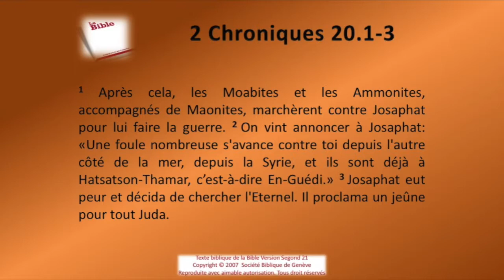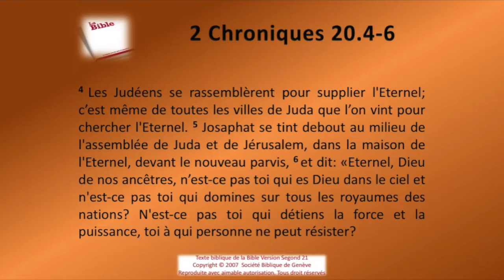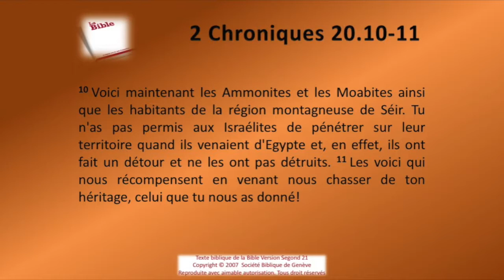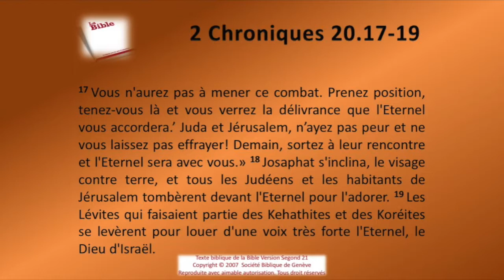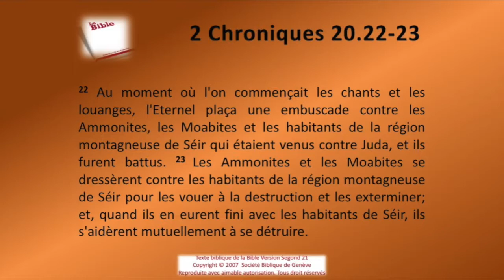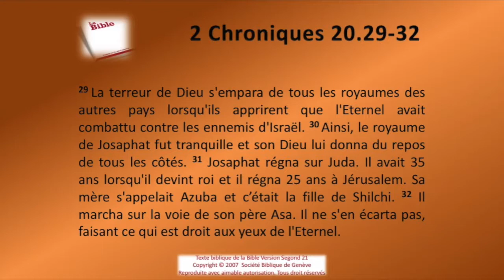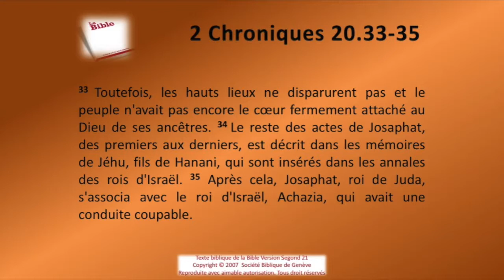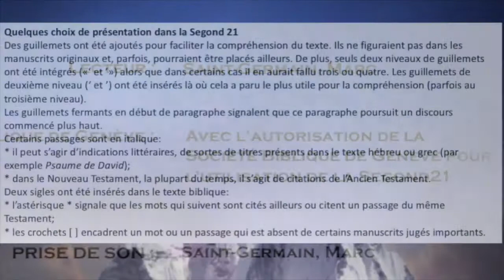14 Le second livre des Chroniques chap 20 Sg21 Texte déroulant et l'audio vidéo évangile Bible L